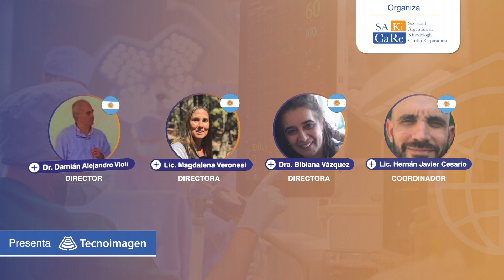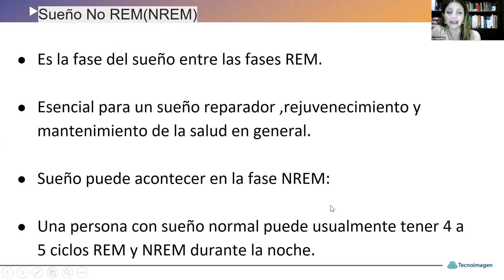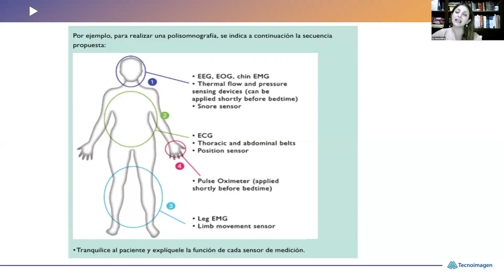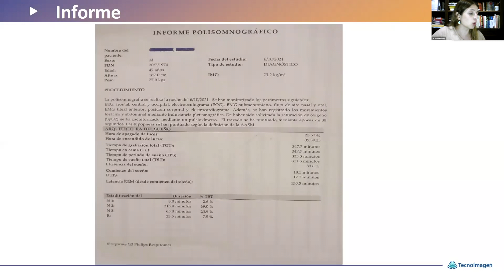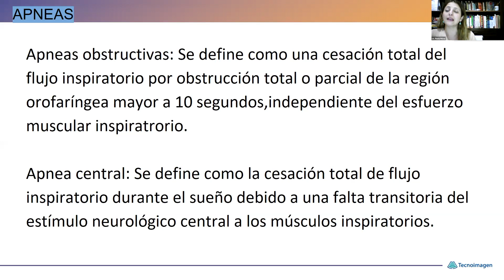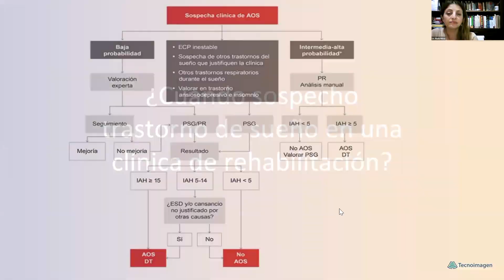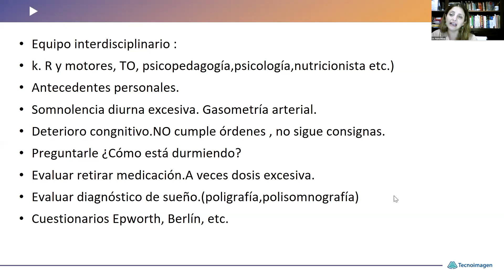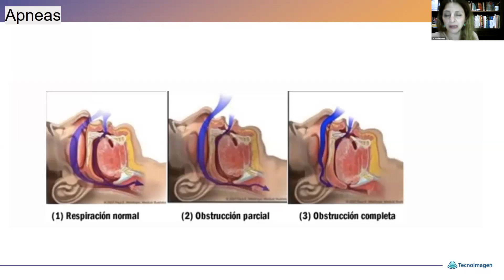Clase 11 - CURSO ABORDAJE DEL PACIENTE CRÓNIC: DE LA EVIDENCIA A LA PRÁCTICA DIARIA.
10 DE NOVIEMBRE: REHABILITACIÓN MOTORA SIN SOBRECARGAR LA BOMBA VENTILATORIA.
REHABILITACIÓN POLISENSORIAL Y COGNITIVA
DISERTANTES: LIC. CELIA BERSANO, LIC. MARCELA SANTINI, LIC. GABRIELA COLABELLA, LIC. PAOLA PÉREZ, LIC. HERNÁN JAVIER CESARIO.